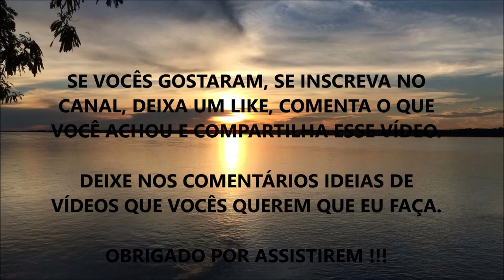EXERCÍCIOS FÍSICOS x SAÚDE EMOCIONAL: O QUE VOCÊ PRECISA SABER??? | WESLEY TEIXEIRA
Fala ae Galera, beleza ? Nesse vídeo eu comento sobre os Benefícios dos Exercícios Físicos para a Saúde Emocional e Mental

O que você não sabia que você gostou??? Me conte aí nos Comentários.